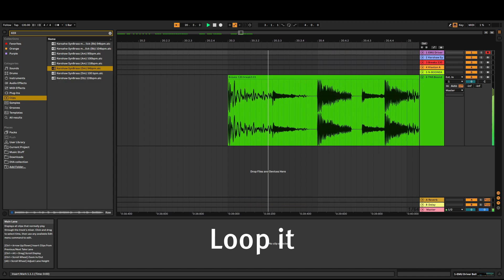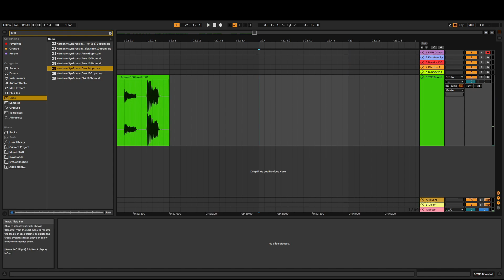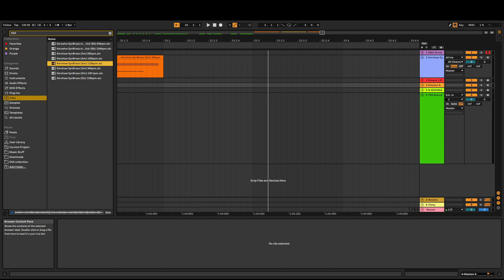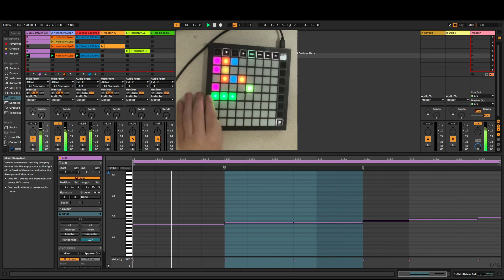RT0013 - The making of EMU ROCK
Certified hood classic - explained